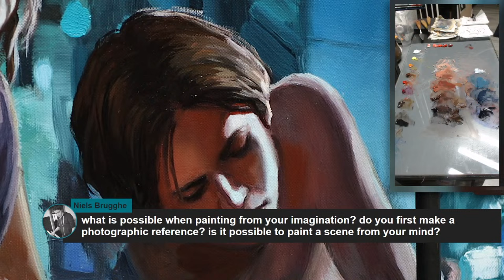How to Become a FULL-TIME ARTIST and Other Art Related Issues - Live Painting Session #5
Hey everyone, welcome to this live session. I'm going to be painting live and rambling, mostly. Don't feel bad if I miss your comment or question, I'm doing my best to read chat and paint at the same time but it's sometimes hard. You can discuss with the nice people in chat until I eventually read your message.

Drawing
✓ Kneaded eraser
✓ Plumb line (DIY)
✓ Small mirror
✓ An old synthetic brush
✓ Masking tape
✓ Cutter
✓ Level ruler
Graphite
✓ Pencils 2H, HB and 2B
Charcoal
✓ If available: Nitram charcoals (H, HB and B)
✓ Square charcoals
Sanguine
Oil painting
Palette
Brushes
Medium
✓ Safflower oil
Surface
Others
✓ Palette
✓ Paper towels